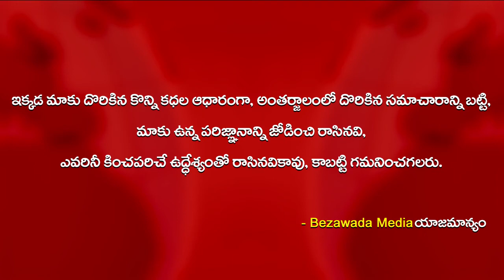Pawan Kalyan Visits Matrisadan Asram - Haridwar - Bezawada Media